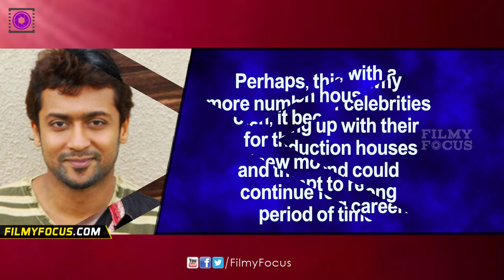Secret Behind Actors Turning Into Producers! - Filmyfocus.com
Do you know what is common between actors like Dhanush, Vishal, Vijay Sethupathi, Prabhu Deva, Suriya, Arun Vijay, Siddharth, Prakash Raj and many others? They all have their own production houses.
 Ever wondered why more and more actors nowadays are starting up their own production companies? Well, the answer might not just
have to do with providing opportunity to young directors or making money, but also with securing their future.